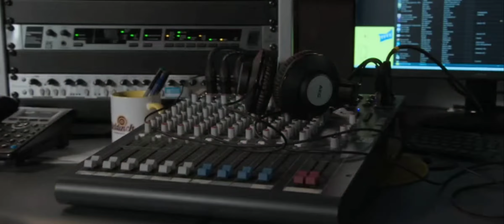Lydia Murdoch Rape Storyline 2023/24 Part 11 | River City